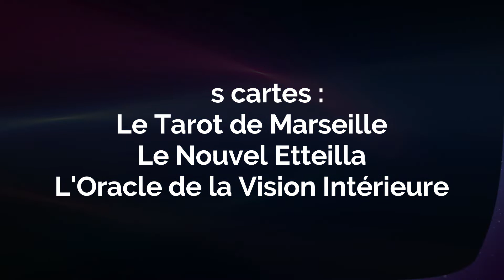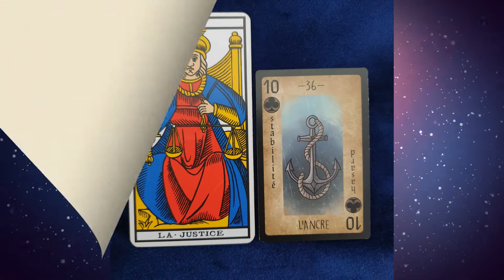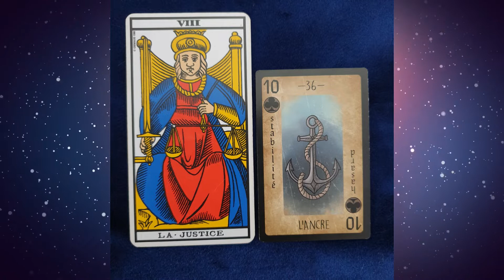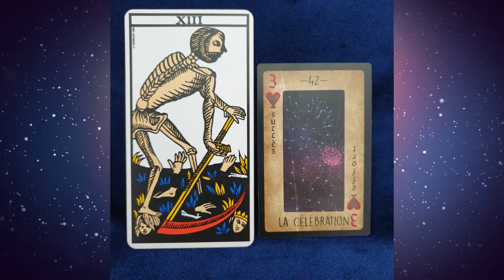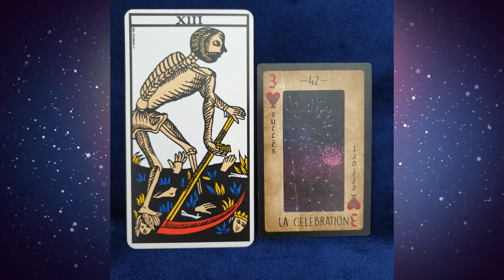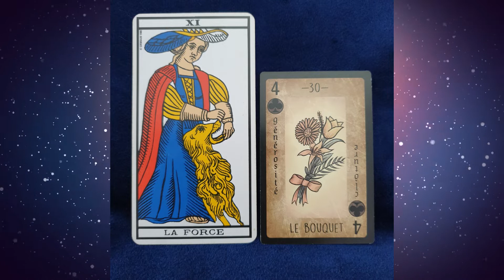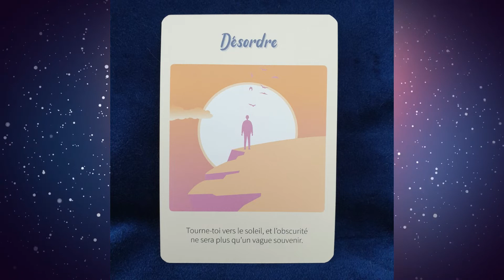♉ TAUREAU 🔮 Novembre 2022 ⭐ Changements et modifications pour garder l'équilibre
🔮 PREVISIONS GENERALES ⭐ TAUREAU NOVEMBRE 2022

🔮Voici vos prévisions pour le mois : 👇

⭐ CHAPITRES

0:00 • Intro
1:38 • Présentation
2:09 • L'état d'esprit
5:22 • Affectif et relationnel
7:50 • Professionnel
10:54 • Financier et matériel
13:32 • Défi
17:20 • Message

⭐ RESSOURCES

Le nouvel Etteilla
Oracle de la vision intérieure

Image : PEXELS - PIXABAY - FILMORA

Bon visionnage !

🔔 Cliquez sur la petite 🔔 pour recevoir les dernières publications !

⭐ DON (mille mercis à vous)